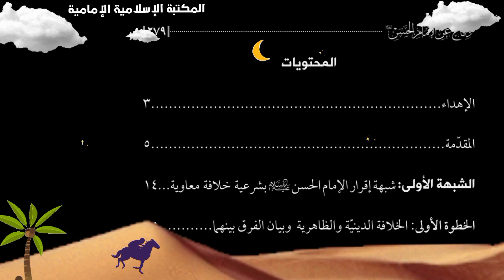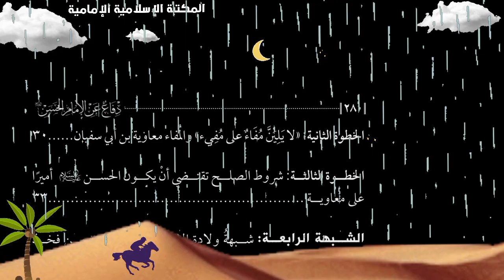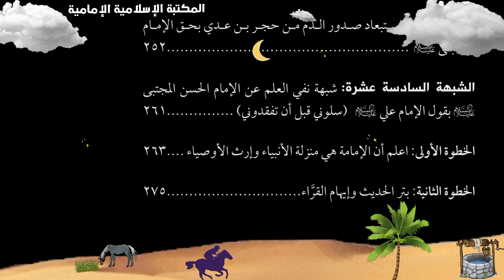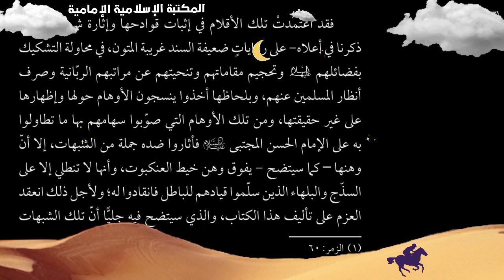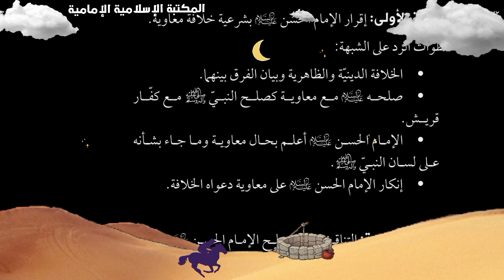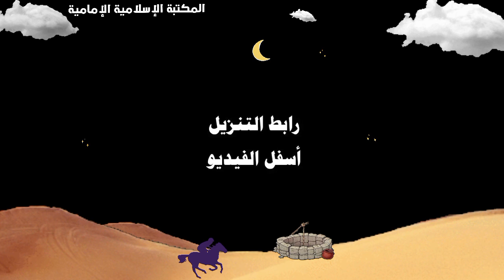كتاب إلكتروني📖 دفاع عن الإمام الحسن عليه السلام - السيد مهدي الموسوي الجابري.pdf⇩